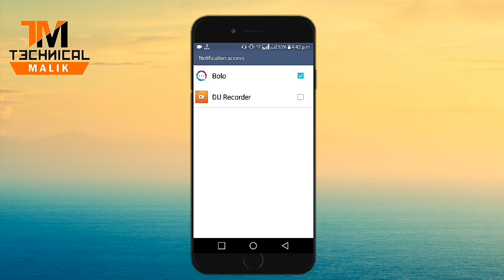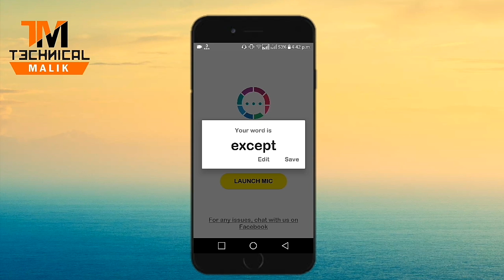Say accept and attend call most amazing app in android 🔥🔥🔥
🔥🔥 TECHNICAL MALIK 🔥🔥